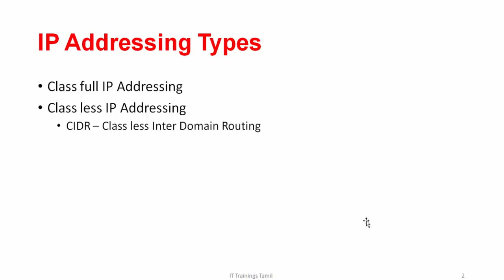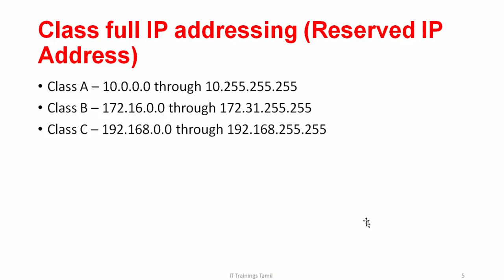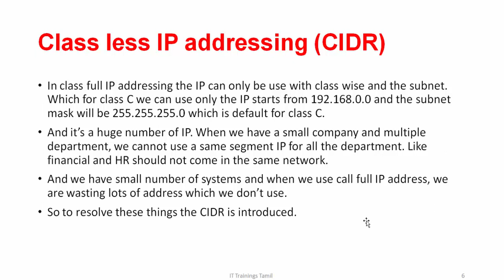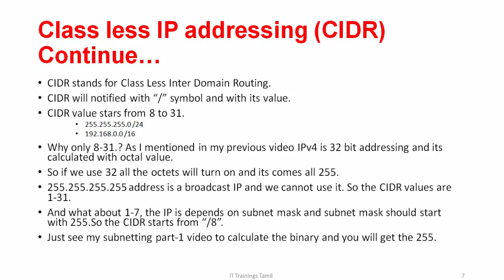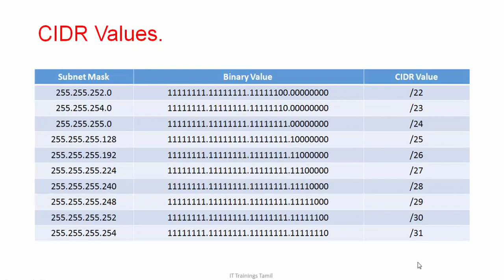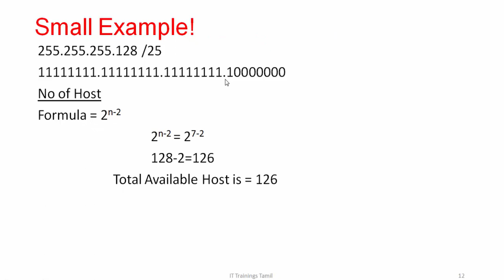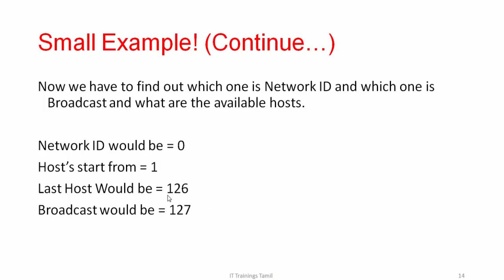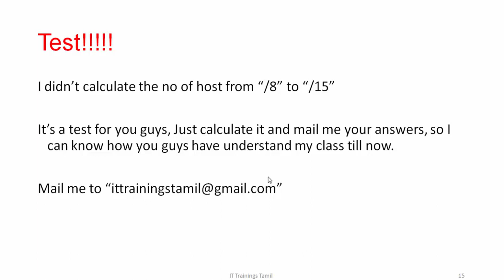Subnetting Part 2 | Tamil IT Trainings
It's a part 2 video of Subnetting and explained the basic Calculations .